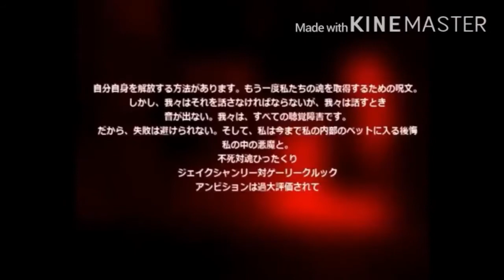Fan Made Death Battle Trailer S3:Slendybob Vs Sonic.EXE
Warning! There is one scene in this trailer where there is loud noise, Headphone Users beware!